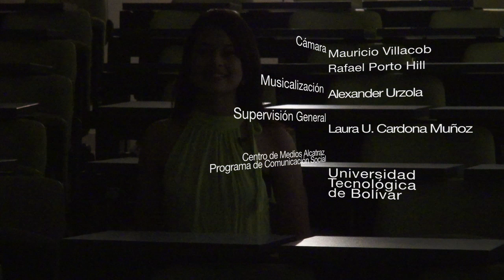Sala X - Emisión 2 de octubre 2014.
"Sala X" es el nuevo microprograma de televisión realizado por el Centro de Medios Alcatraz del Programa de Comunicación Social de la Universidad Tecnológica de Bolívar que será emitido los jueves a la 1:55 p. m. y 9:55 p. m. con repetición los domingos a las 2:55 p. m. y 10:15 p. m. por Canal Zoom.

Esta propuesta televisiva a lo largo de sus cinco minutos de duración llega cargada con el estreno recomendado del séptimo arte e información de primera mano sobre el cine colombiano, siendo esta ultima el principal atractivo que lo diferencia de otros programas del mismo genero.